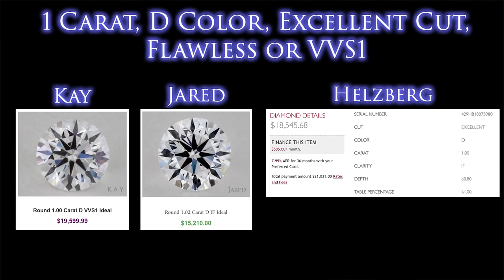Diamond Commercial Channel